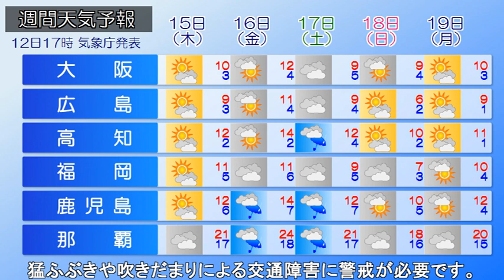2022/12/13 全国の天気予報 朝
発達中の低気圧が日本海を北上しています。
今朝(13日)は西～東日本にかけて、広い範囲で雨が降っています。
また、北陸や北日本の日本海側では、雷雨となっています。
きょう(13日)は夜にかけて低気圧に伴う前線が西～北日本を通過し、強い冬型の気圧配置となる見込みです。
このため、西～東日本の太平洋側は次第に雨がやむ見込みですが、北陸～北日本の日本海側では、不安定な空模様となるでしょう。
北海道では夜から次第に雪でふぶく所もある予想です。

あす(14日)は冬型の気圧配置が強まるため、北日本の日本海側や北陸を中心に、暴風や高波、猛ふぶきや吹きだまりによる交通障害に警戒が必要です。